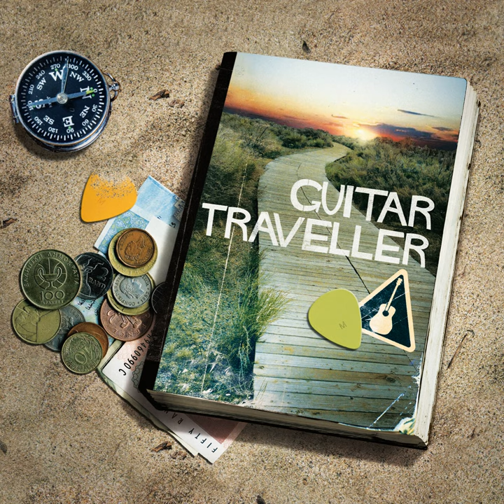Morning Mist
Morning Mist · Rico Brinx · Carrier Laurent · Roux Philippe

Guitar Traveller

Composer, Writer: Rico Brinx
Composer, Writer: Carrier Laurent
Composer, Writer: Roux Philippe